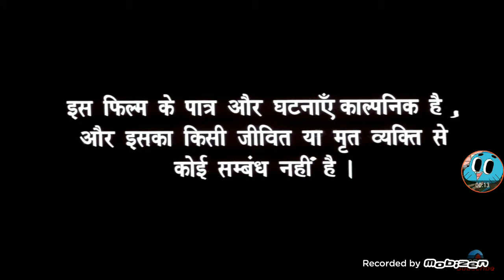Baba Films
Is this Krishna?